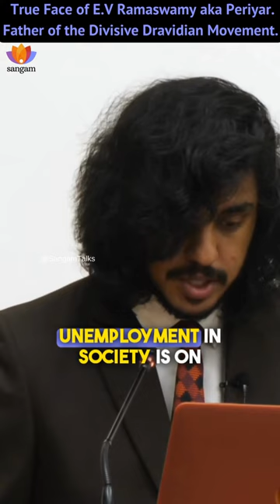True Face of E.V Ramaswamy!